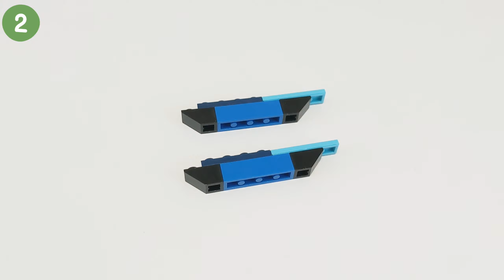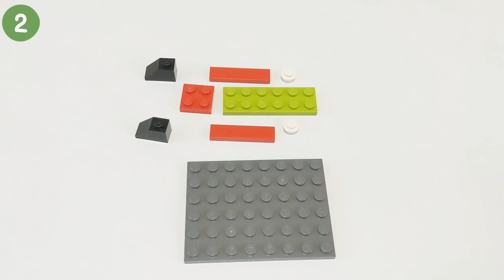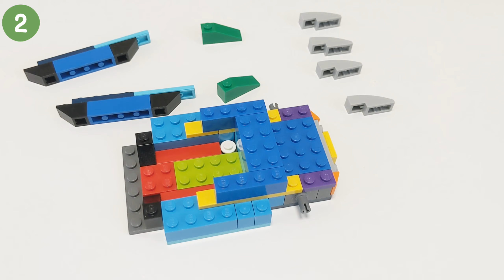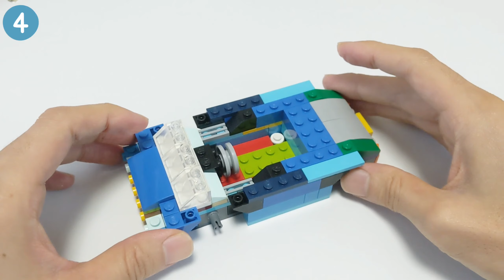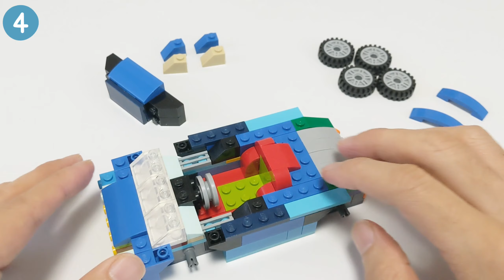LEGO 10696:オープンカーの作り方【レゴクラシック レシピ】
作って欲しいもののリクエストもお待ちしています！【NEW】ブリックナビというセットを検索・管理できるサイトをリリースしました
クラシックのセット一覧も見れますので是非使ってみてください🙏
◉10698のレシピ一覧はこちら（リニューアル）

◉Webアプリ作ってます
ブリックナビ - レゴファンのためのデータベース

 ▼時間をタップすると該当箇所にスキップできます
00:00 Intro

00:22 Steps

00:25 Parts

00:29 Step1

04:30 Step2

10:29 Step3

13:27 Step4

自己紹介と動画への思い
レゴを愛して20年以上、大人レゴファン(AFOL)の「ぶりとま」です。
おじいちゃんになってもレゴで遊ぶのが夢です。

現在【レゴクラシック10698と10696で作れるもの】を100%オリジナルで【ほぼ毎週】公開しています。デザインと配色にこだわり、組みやすく頑丈になるように手順を工夫しています。

レゴは繰り返し遊べて、無限の可能性があるので初心者から大人まで楽しめるのが魅力ですよね。
一緒に創造する喜びを感じましょう！Enjoy Building!